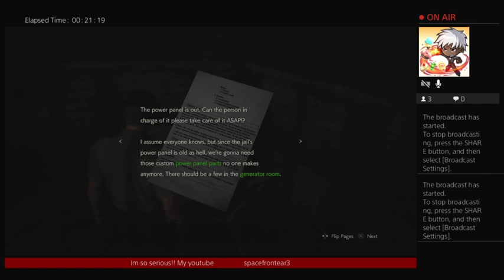RESIDENT EVIL 2 REMAKE!! LEON PLAY SIDE B part 3.. heading down hopefully mr X doesnt come down here